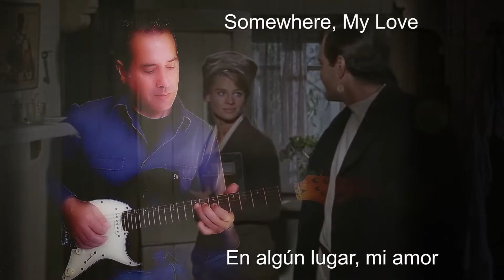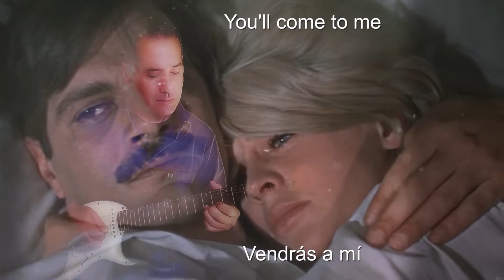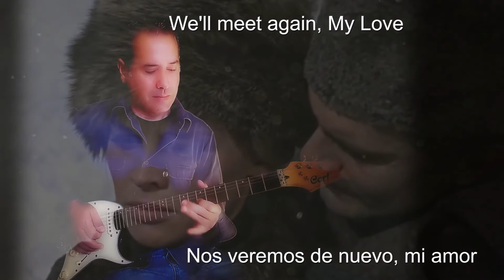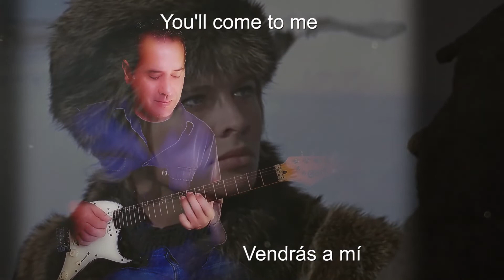Watching Doctor - ZHIVAGO - Electric Guitar Cover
I make guitar versions of the most popular songs of all time that accompanied me all my life, I hope you like some, my name is Marc Aura

 Electric Guitar Cover